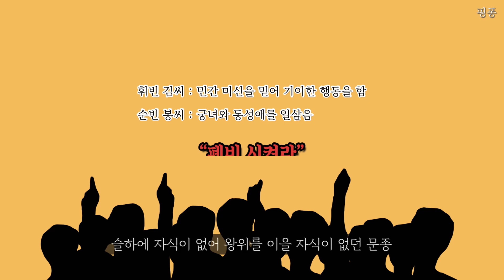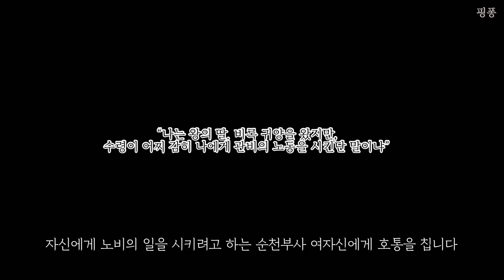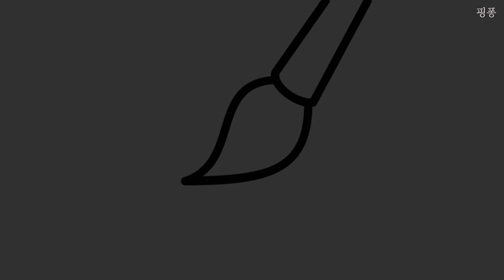백성들도 불쌍히 여겼던 조선시대 "경혜공주" I 핑퐁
세조로부터 어린 동생 단종을 지키려 했던
조선시대 가장 비극적인 공주